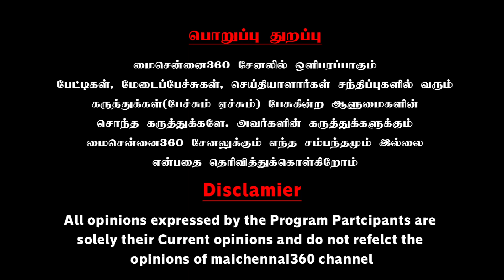அடேய் வெங்காய அண்ணாமல நீதான் அரசியல் அநாதையாகப்போற.. | Thozhar Veeramani speech